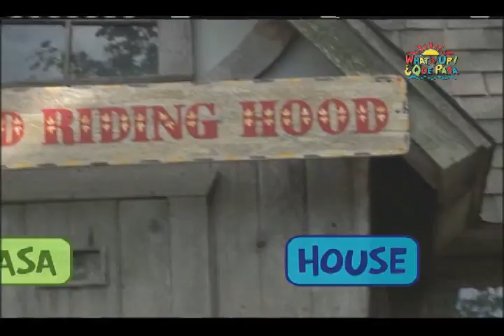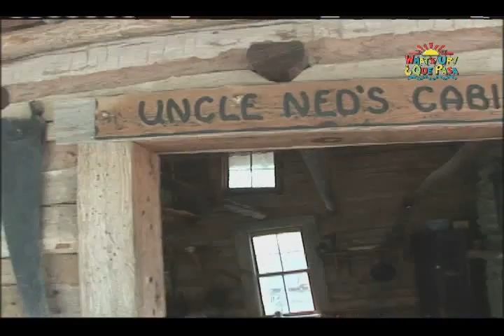What's Up Que Pasa Papa Rap Bilingual Español Ingles Kids family TV bilingüe niños familiar 10837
Bilingual English Spanish Español Ingles Kids and family fun and musical Show, Programa bilingue para niños y las familias, divertido y musical. Educational, Educacional, Entertaining, Entretenido.
Baile, Dance, Story Time, Cuentos a Contar. Travel Time, Tiempo de Viajar. Mambo kid,